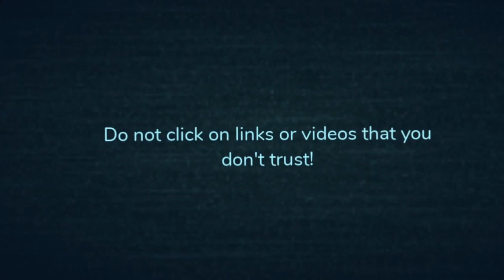Perfectly Normal DOORS Video